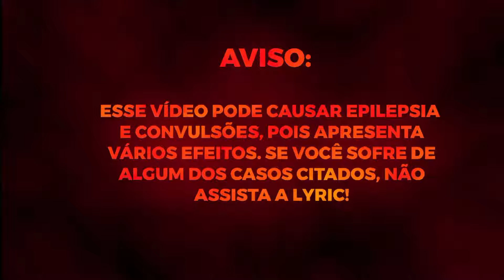Flow Cobra Kai |prod.Ttheuz1n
Salve famíliaa, fiz essa perola para vocês, pois sei que vocês curtem muito Cobra Kai .
Ficha tecnica :
Voz: Guh
Letra: Guh
Edição: Hiroo.mp4
Thumb: Dkotz
Beat : Ttheuz1n
Ouça minhas faixas no sportify !

🕹️ GEEK NO SEKAI 🎲
🕹️        @AC RAPS
🕹️        @LKZ [na Voz]
🕹️        @Hikaru Beats
🕹️        @CANAL NKM!          ​
🕹️        @Kêita Beats
🕹️        @Jully Suteki
​🎲 PLAYLIST DE LANÇAMENTOS  🎲
Cobra Kai 4 temporada
Musica cobra Kai
Rap do Cobra Kai